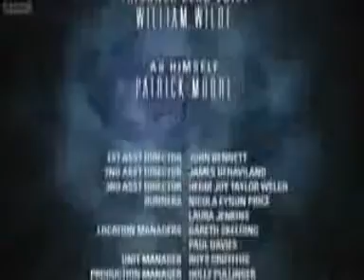Doctor Who Gridlock Alternate Next Time Trail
My next  trailer, hopefully better than last time, still got a bad image quality.